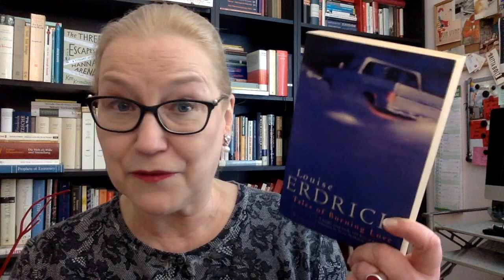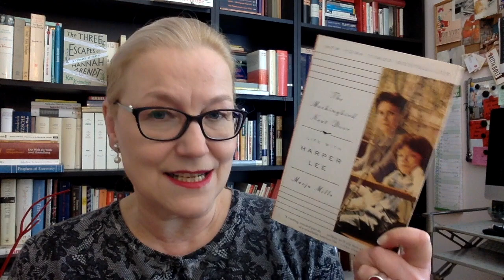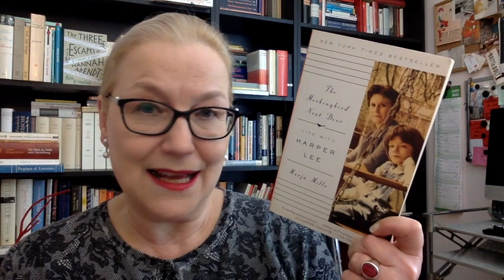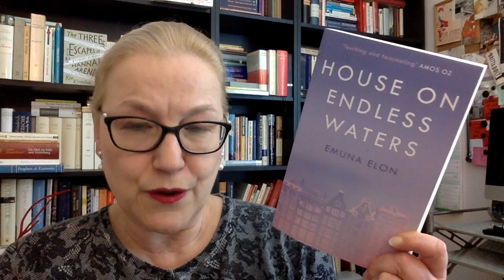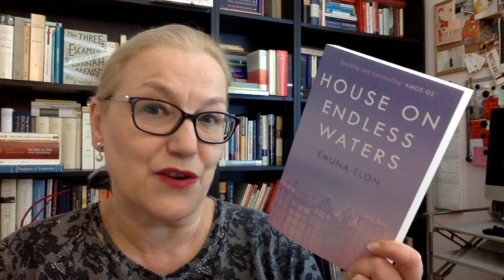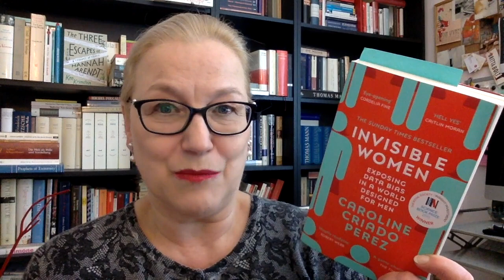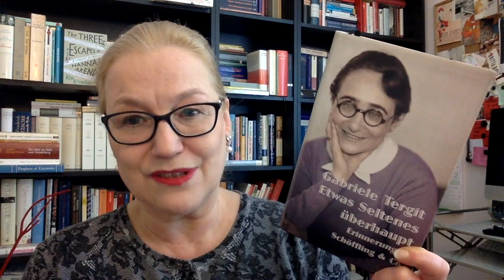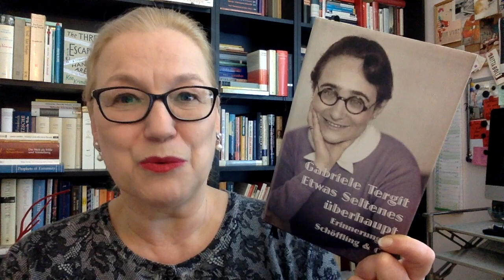May BookHaul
Let’s chat about the books I’ve bought recently.

AuthorSpotlight2020: Louise Erdrich

- Emuna Elon, House on Endless Waters, transl. from the Hebrew by Anthony Berris & Linda Yechiel (2020/2016)